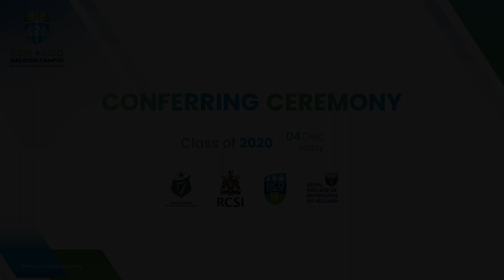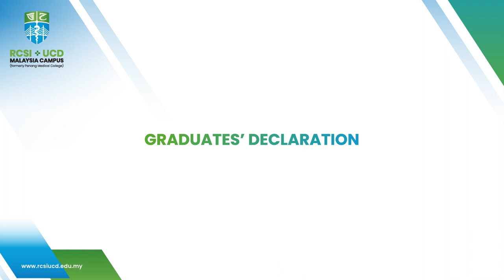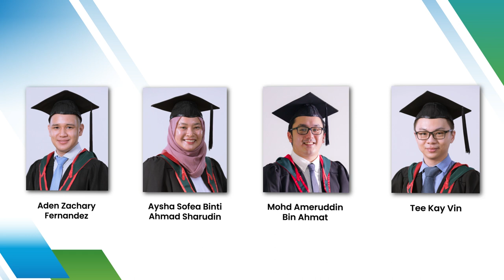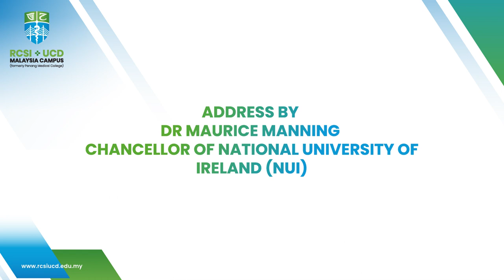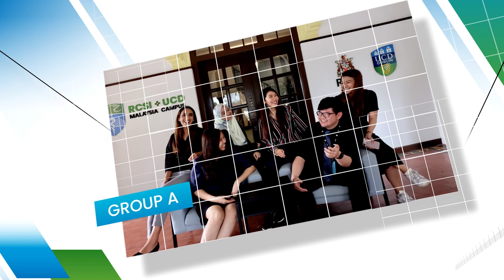RCSI & UCD Malaysia Campus Conferring Ceremony December 2020